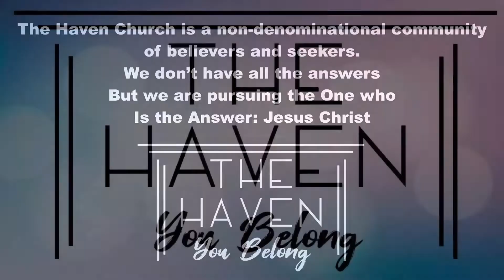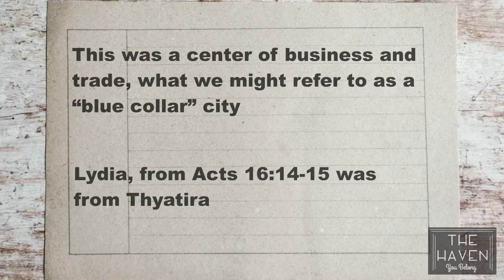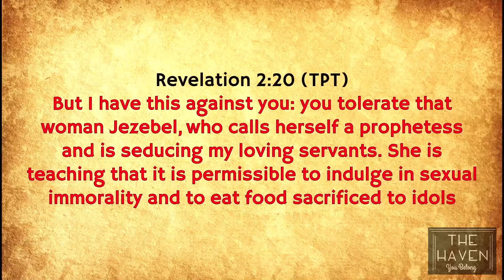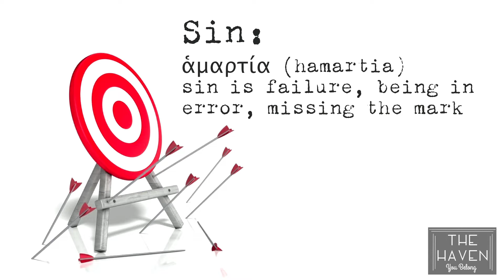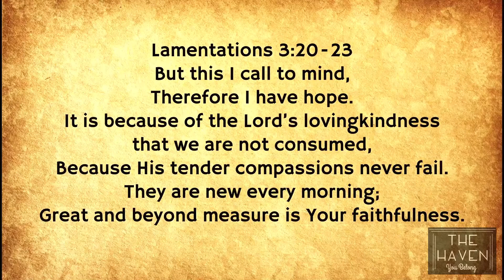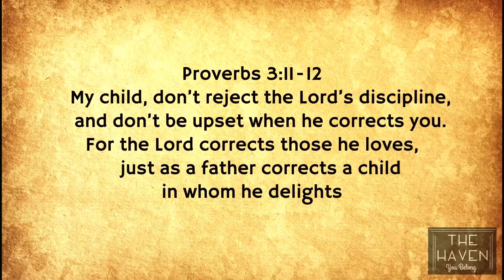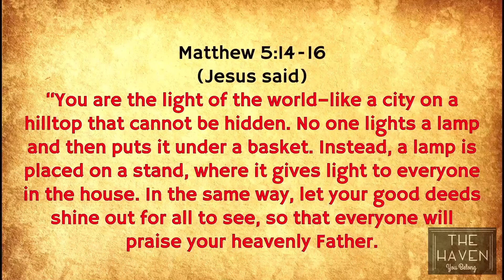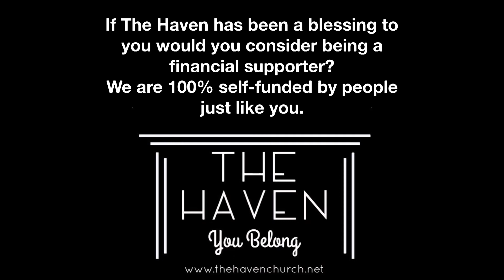The Haven Church NJ - November 9th 2019 - 7 Letters Part 4: Thyatira